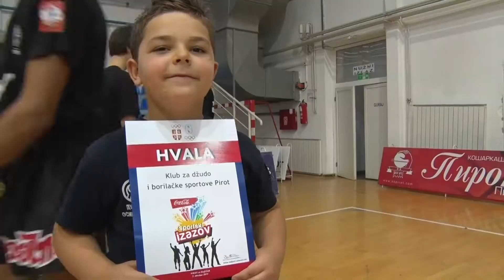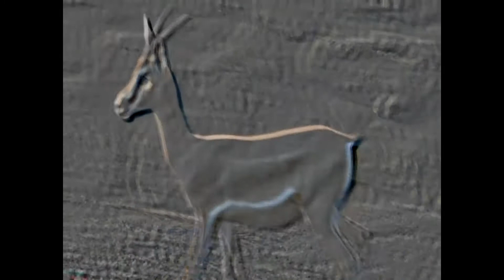Sportski izazov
Pirot odneo veliku pobedu !!!